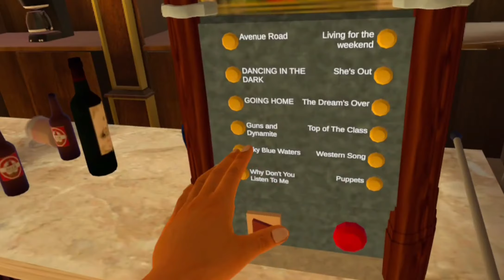DRUNKEN BAR FIGHT VR QUEST 3: Couple of pints n then going the club!!! 👍🍺🤪👊😅